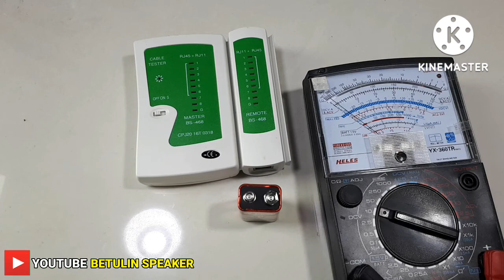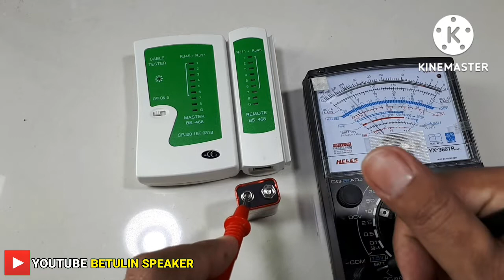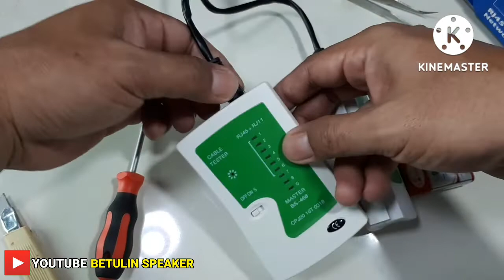CARA MEMPERBAIKI LAN TESTER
cara memperbaiki kabel lan
cara mengatasi lan tester rusak